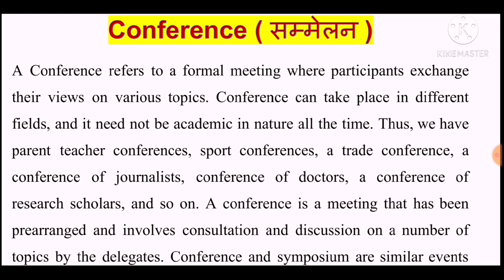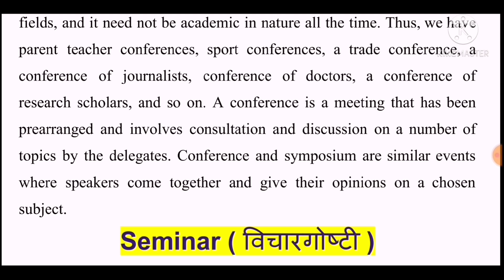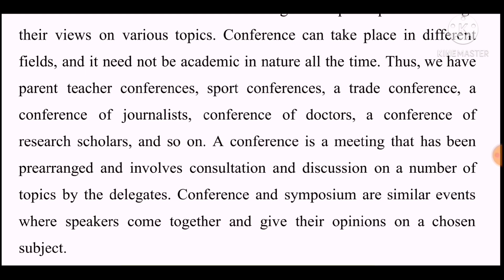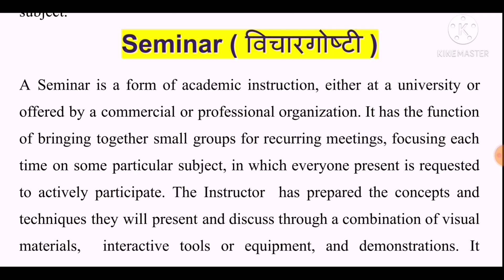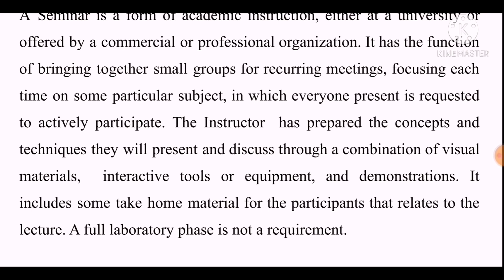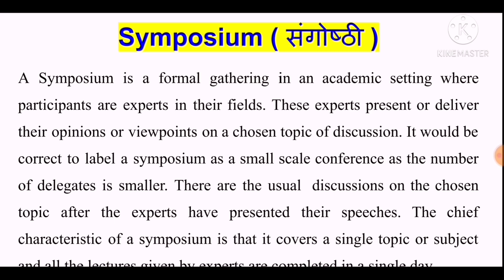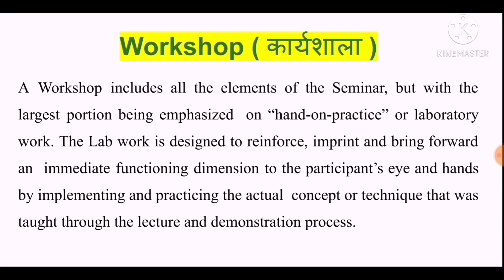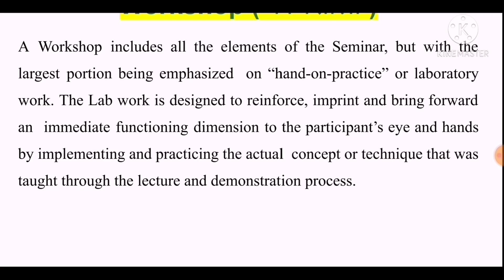Conference, Seminar, Symposium and Workshop | सम्मेलन, विचारगोष्ठी , संगोष्ठी व कार्यशाला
Researchaptitude NTA_NET_JRF Sampling NET-JRF Education PGT Assistant Professor NET-JRF First Paper Research Aptitude For all subject NET-JRF First Paper Research Aptitude For Education, Psychology and Sociology

Characteristics of a good measuring tool उत्तम परीक्षण की विशेषताएँ A Sample or Format and Layout of Synopsis Dissertation Writing How to write a Dissertation ? Types of Variables चरों के प्रकार